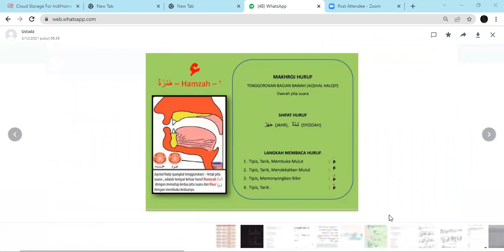Cara Membaca hurup Hamzah - Ust. Fauzan